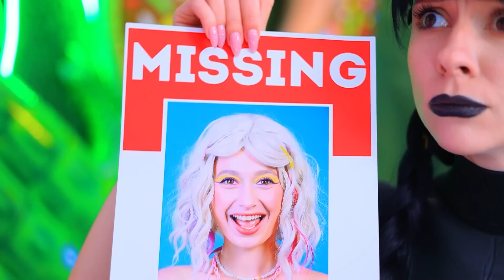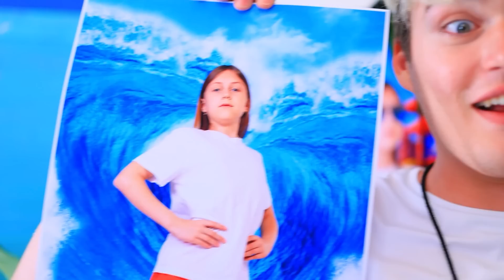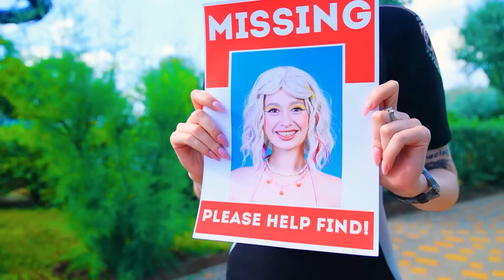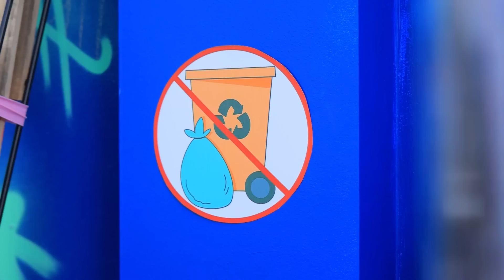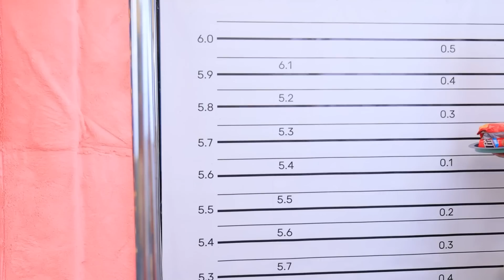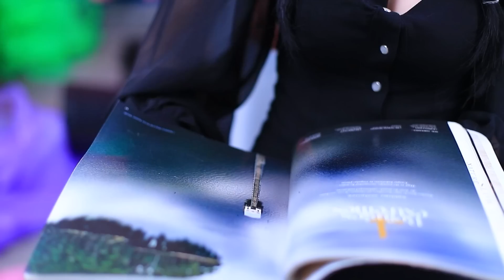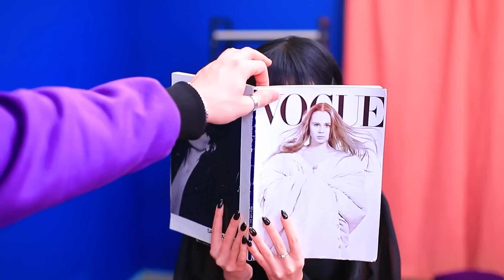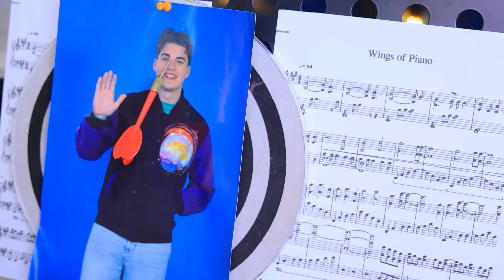وينزداي آدامز فى الملاهي المائية! اينيد مفقودة!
🎉🍭لعبة ترووم ترووم في أنتظارك هنا! 🍭🎉
📱🌈م بتنزيل لعبة ماتش 3 الجديدة من الرابط🌈📱
😃🍬 قم بتوصيل الحلوى وحل الألغاز الممتعة! 🍬😃
 🎁 أنضم وأحصل على مكافآت رائعة! 🎁
أحدث مقاطع الفيديو | قم بتشغيل جميع الإخطارات
وينزداي آدامز تعمل ايه لو صديقتها اينيد فى الملاهي المائية و هى مش مسموح لها الدخول؟ أنتوا مهتمين؟ يبقي أتفرجوا على الفيديو الجديد بتاعنا دلوقتى حالا!

شاهد المزيد من قناة تروم تروم:
المقاطع الشائعة: